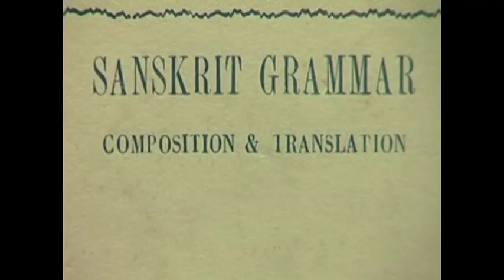moi bhupen hazarikai koiso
This is my tribute to Dr.Bhupen Hazarika on his Birthday.